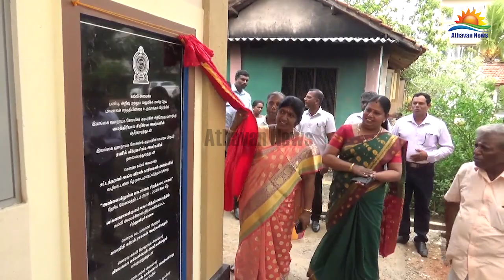இலங்கையில் பௌத்த தேரர்களே ஆட்சி நடத்துகிறார்கள் – சாந்தி காட்டம்